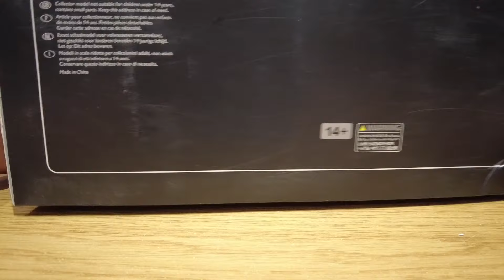1:18 Rolls-Royce Cullinan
Cullinan - бриллиант в моей коллекции